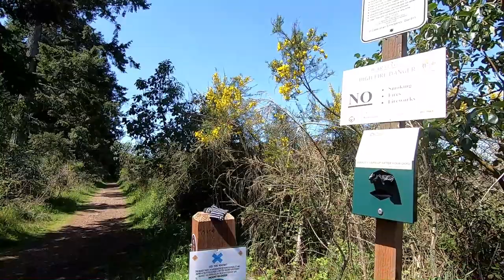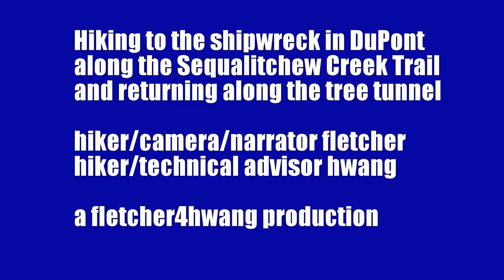DuPont Shipwreck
Hiking the Sequalitchew Creek Trail in DuPont Wa. to the DuPont Shipwreck. Returning along the tree tunnel trail.